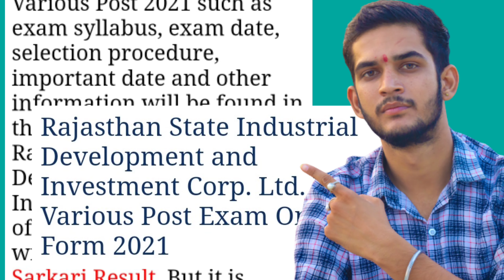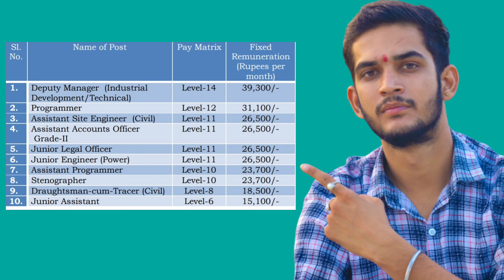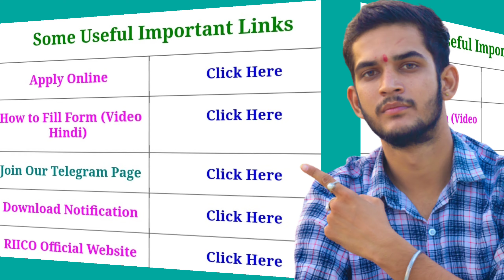RIICO Various Post Exam Online Form 2021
Rajasthan State Industrial Development and Investment Corp. Ltd. RIICO has released the advertisement for the recruitment of Junior Assistant / Stenographer and various other posts. RIICO 2021 Recruitment applications online will start from 17 October 2021 and end on 13 November 2021. Any candidate who is interested in this recruitment of Rajasthan and fulfills the educational qualification, they should apply online. All the information related to the recruitment of RIICO Various Post 2021 such as exam syllabus, exam date, selection procedure, important date and other information will be found in the advertisement of Rajasthan State Industrial Development and Investment Corp Ltd RIICO of the candidate whose link will be found on this page of Sarkari Result, But it is available below, candidates can easily download and read it and apply online.

How to Fill Rajasthan RIICO Various Post 2021 Online Form

Rajasthan State Industrial Development and Investment Corp. Ltd. Various Post Recruitment 2021. Candidate Can Apply Between 17/10/2021 to 13/11/2021.

Candidate Read the Notification Before Apply the Rajasthan RIICO Junior Assistant / Stenographer & Other Various Recruitment 2021 Apply Online Form for Indian Navy Latest Sailor Entry Vacancies 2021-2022.